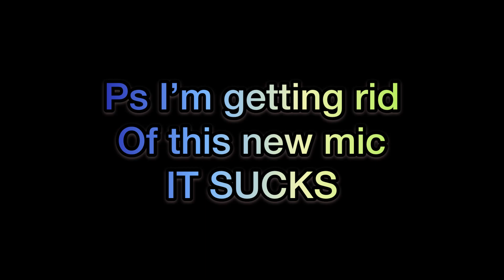Ghost Ep 1- The war begins [warning EXTREME Gore]